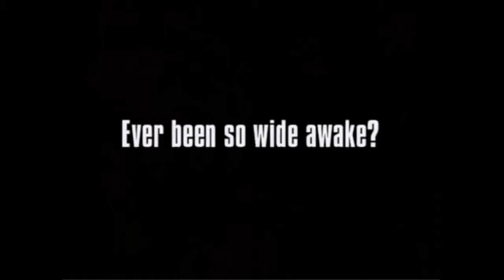Surfer at an Amazing Beach!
Never seen someone run to the ocean so fast before!